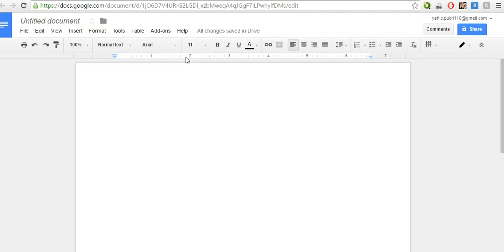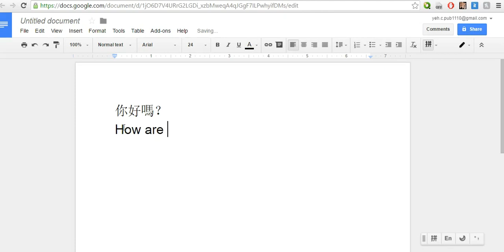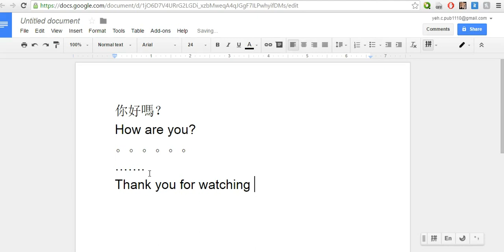Type Chinese on Google Doc.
How to type Traditional Chinese on Google Doc. You can use the same technique on Google Slides. Google forms .